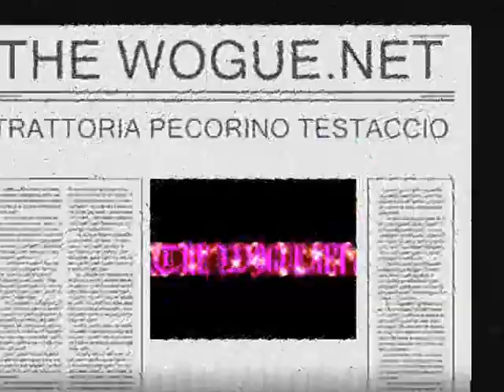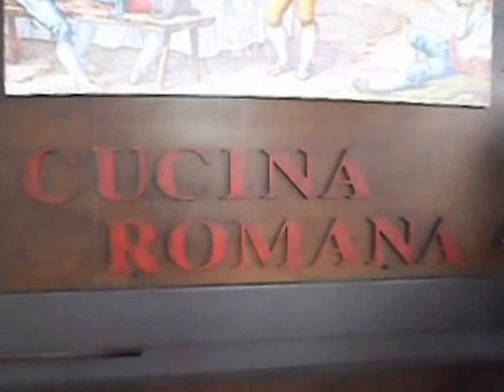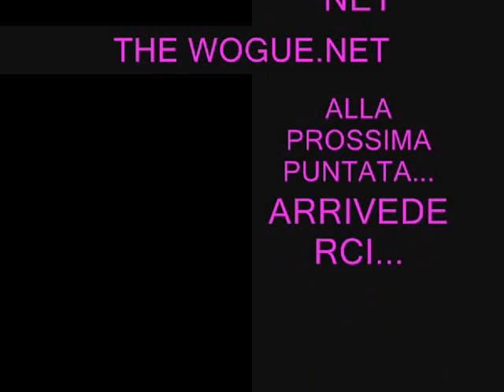THE WOGUE.NET: TACUINUM SANITATIS NEWS LE RECENSIONI. TRATTORIA PECORINO ROMA 2015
THE WOGUE.NET: TACUINUM SANITATIS NEWS: LE RECENSIONI TRATTORIA PECORINO TESTACCIO,ROMA 2015. IL TUTTO LO POTRETE VISIONARE SU NEL MESE DI OTTOBRE 2015